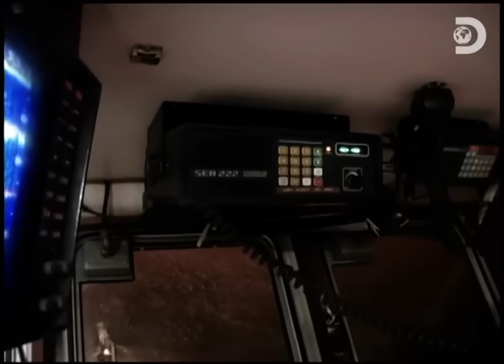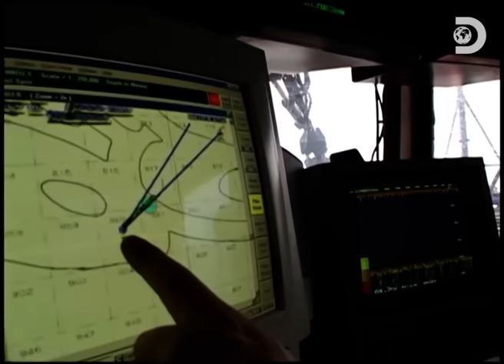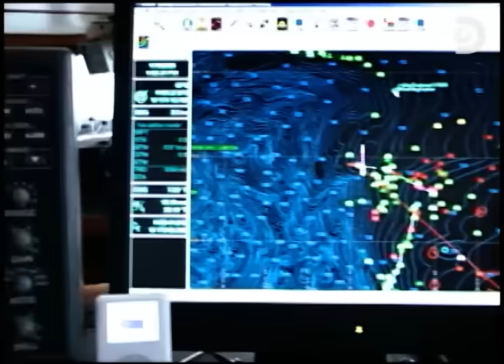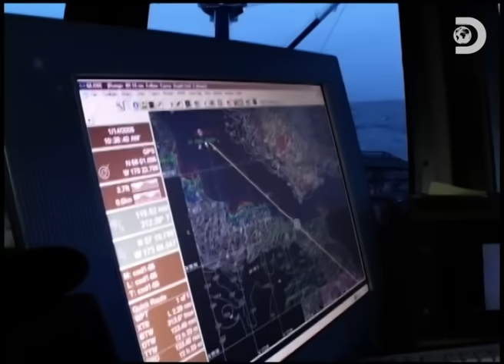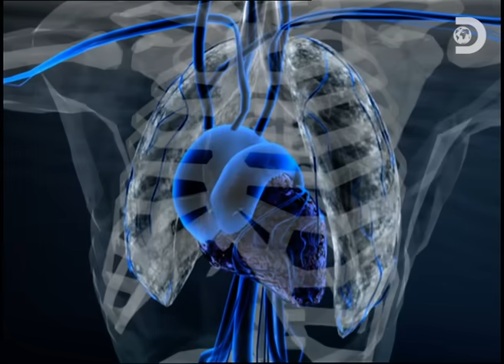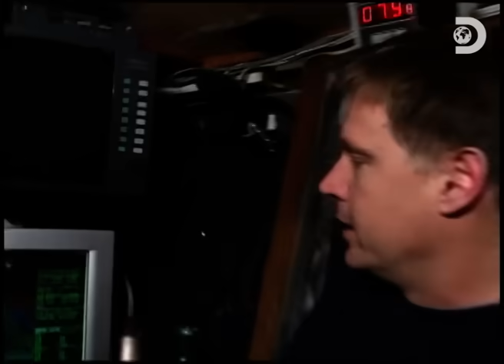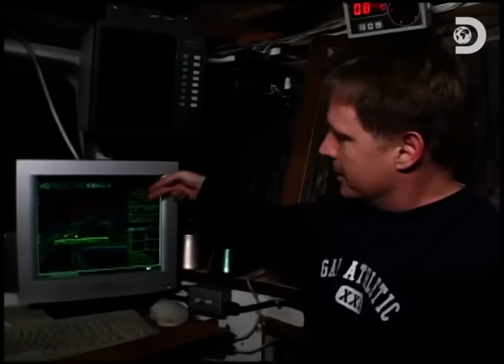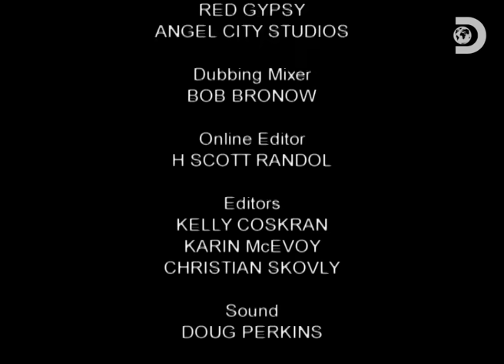Человек за бортом | Смертельный улов | Discovery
Команды открыли январский сезон всего 48 часов назад, но настроения нет ни у кого. Уже пропало одно судно с капитаном и командой из шести человек. Все рыбаки замерли в ожидании новостей от береговой охраны. Пока нашелся лишь один живой человек с судна, который сможет рассказать, что же с ними произошло.

Напряженную 6 серию 1 сезона “Смертельного улова” посмотрим вместе в воскресенье в 21:00 (мск), встречаемся в D-чате!